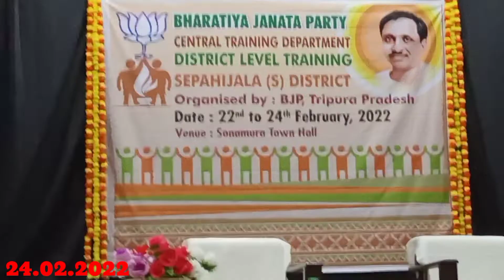উদয়পুর ত্রিপুরেস্বরী মা দর্শনে 🙏🙏🙏